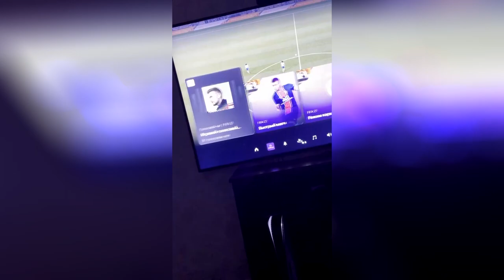ЛОНГШОТЫ В ФИФА 21 NEXT GEN | КУМИР В ПАКЕ